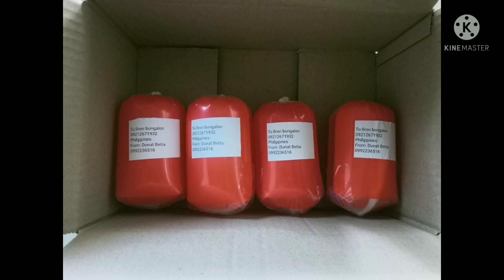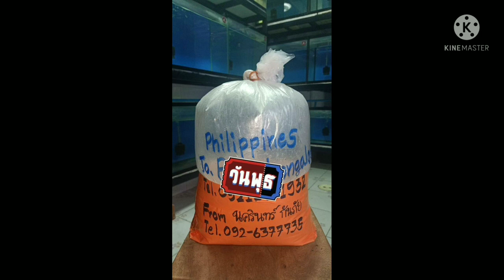MASTER ANGELO'S BETTA BARRACKS UPDATE..Bicol Ornamental Fish Keeper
Bicol Ornamental Fish Keeper